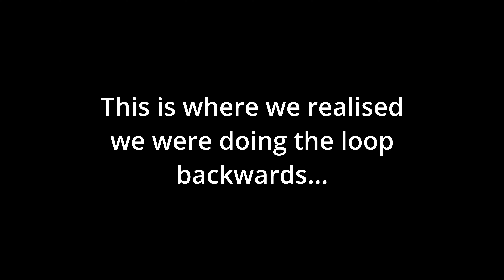September 13th, 2022 Bump & Grind Loop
What a day! After a morning swim we took to the hills and tacked the Bump & Grind loop in Palm Desert, CA. I didn't do my research and we ended up tackling the hike backwards which left us with a rather scary descent with some interesting drops.

Overall it was great fun, but the advice is:

- Do it early before the heat rises
- Bring water and snacks
- Take the left path at the beginning to get an easier descent

Have fun!